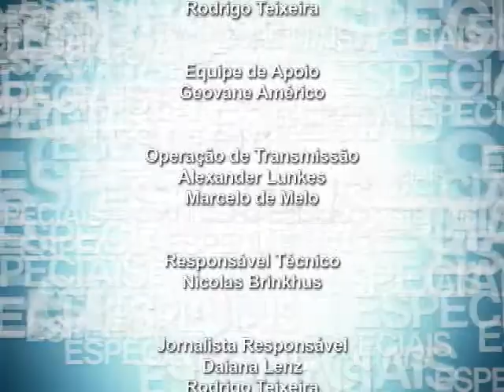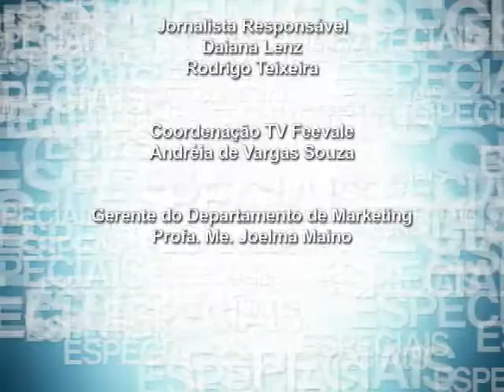TV Feevale - Especial - Pratini de Moraes - Parte 04